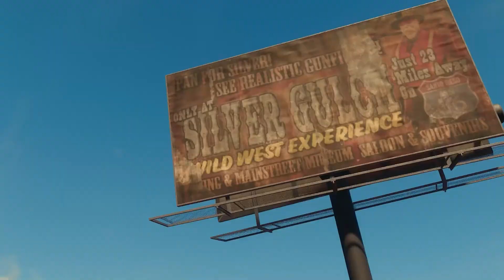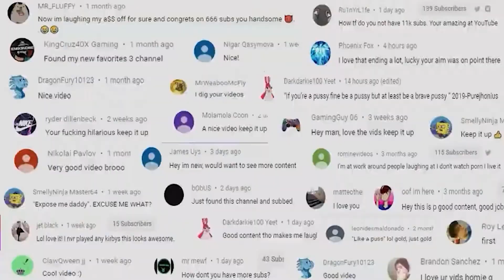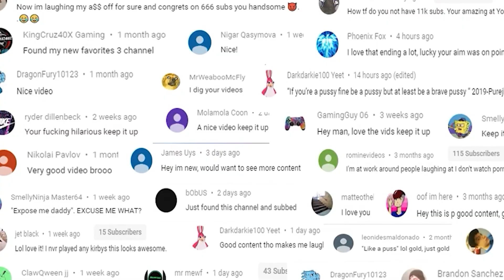Gotta..... Pay Off My Student Debt...Kinda Cringy | Saints Row 2022 Funny Moments Part #2